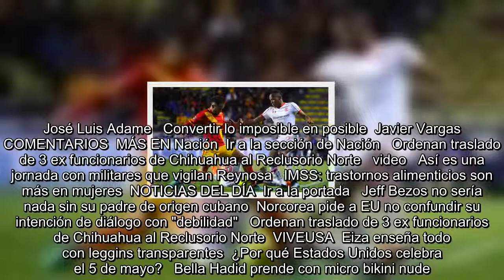Toluca y Morelia definirán al rival de América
Es Noticia:  Liguilla Clausura 2018   Champions League   Se encuentra usted aquíINICIO // Universal Deportes // Futbol // Toluca y Morelia definirán al rival de América  Toluca y Morelia definirán al rival de América  La vuelta en cualquiera de los casos para los americanistas será en el estadio Azteca  Imago7   06/05/2018 12:06   Universal Deportes  -A +A  La serie entre Toluca y Morelia definirá cuál será el rival del América para las semifinales del Clausura 2018. En caso de que los Diablos avancen, los azulcrema enfrentarán al ganador del Tigres-Santos. Los choriceros enfrentarían a Tijua